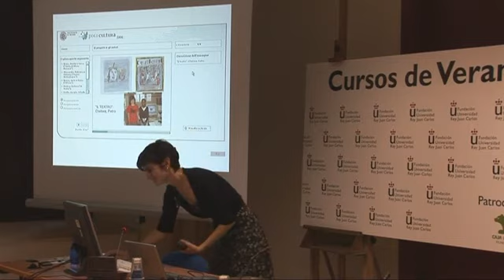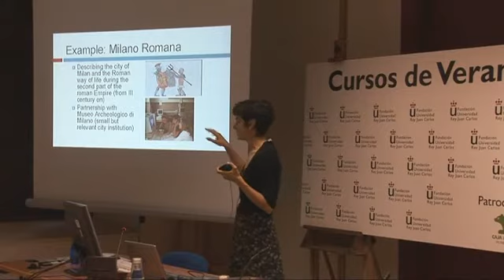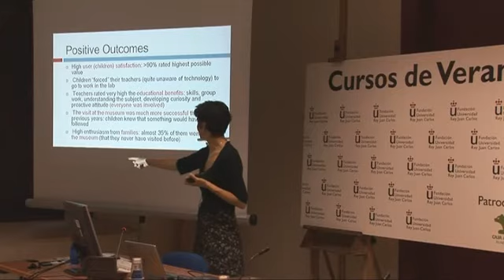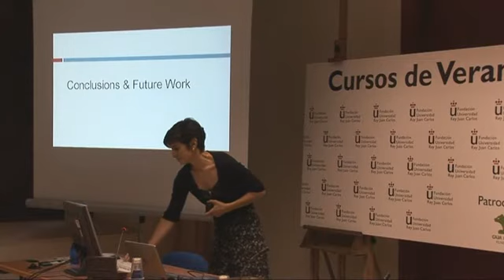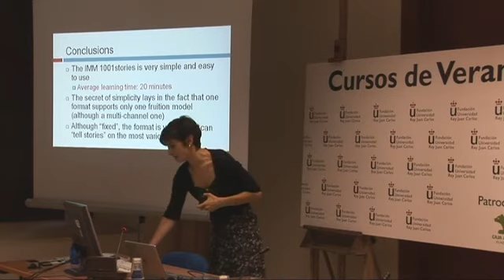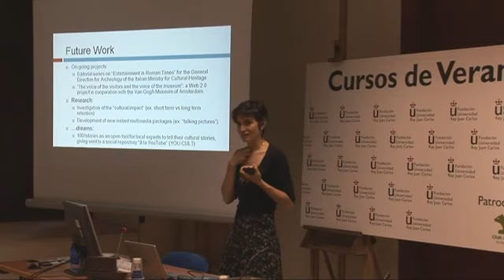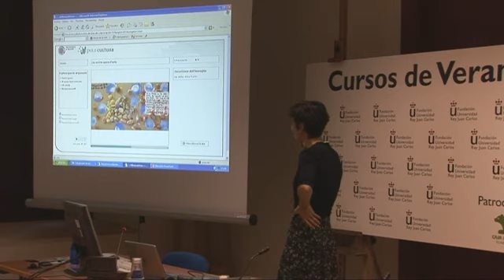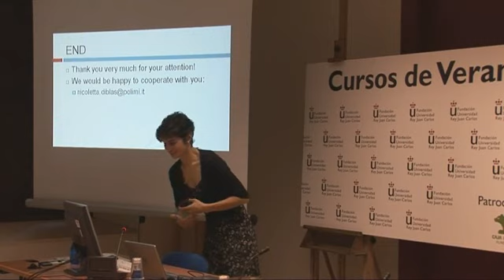N. di Blas. Los públicos y la tecnología (3)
Las instituciones de la memoria en la red: Nuevas dimensiones del museo. Nicoletta di Blas (Politecnico di Milano). Conferencia: Los públicos y la tecnología en los museos locales. 18 de julio de 2008.